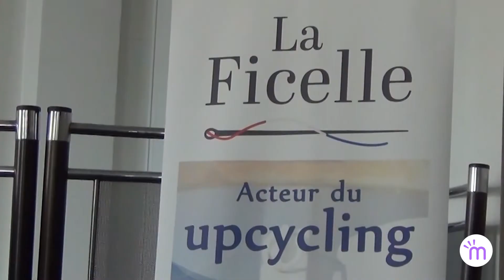220412 Jean-Baptiste de Tourris, Co-fondateur de Vista